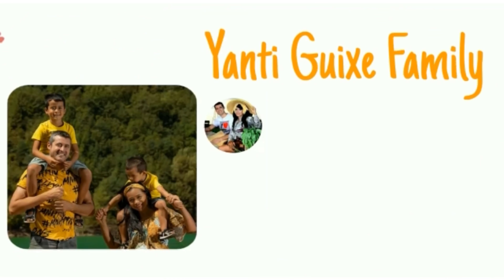PERTAMA PANEN BAYEM LIAR,KANGKUNG DI PINGGIR JALAN,DI TINGGAL TUGAS SUAMI CUMA SAMA MERTUA DAN ANAK2